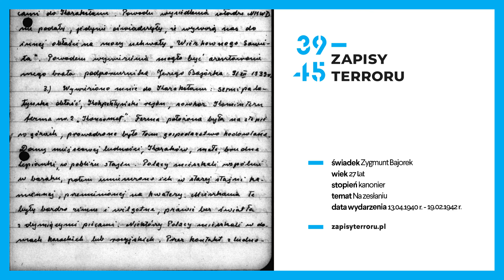Życie Polaków wywiezionych na Wschód | Zapisy Terroru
Jak wyglądało życie po zesłaniu na Wschód? Kanonier Zygmunt Bajorek został aresztowany w kwietniu 1940 roku, wywieziono go do Kazachstanu. Posłuchajcie fragmentu jego relacji w cyklu “Zapisy Terroru”.

“Władze NKWD odnosiły się do Polaków zawsze w sposób dwulicowy i obłudny. Obłuda była główną cechą ich postępowania. Na zewnątrz postępowanie ich było zgodne z przepisami. W czasie inspekcji wysłuchiwali żalów na stosunki mieszkaniowe i higieniczne, potwierdzali i zapisywali, przyrzekali, że pozytywnie załatwią prośby, jednak w niczym nie pomogli. Polacy byli w rzeczywistości pozbawieni obrony prawnej i zdani na łaskę urzędników sowchozu”.

Pełną relację można znaleźć w bazie „Zapisy Terroru” pod adresem „Zapisy Terroru” to jeden z największych zbiorów świadectw ludności cywilnej okupowanej Europy.